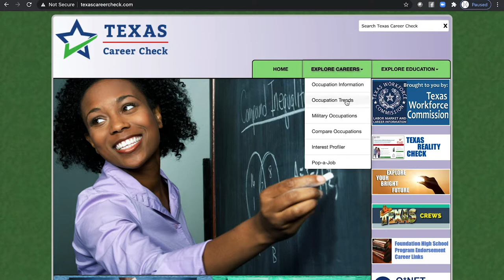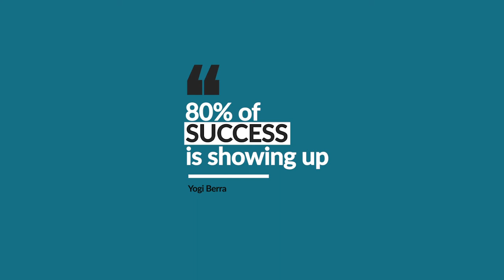Subiendo Academy Guest Speaker: Hope Andrade, Former Secretary of State of Texas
Big futures show up.